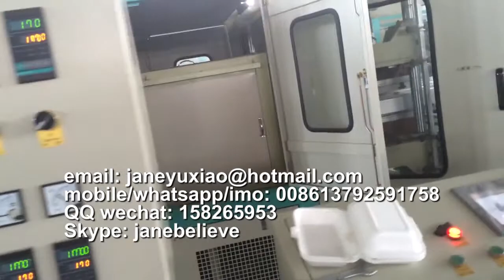plastic foaming plate machine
Jane Zhang
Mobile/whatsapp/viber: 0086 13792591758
Skype: janebelieve
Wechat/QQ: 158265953